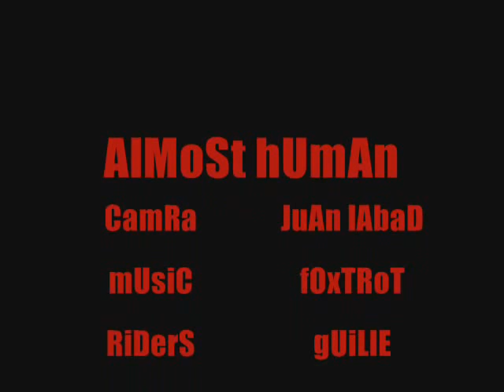guille skate!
8 years old!!!